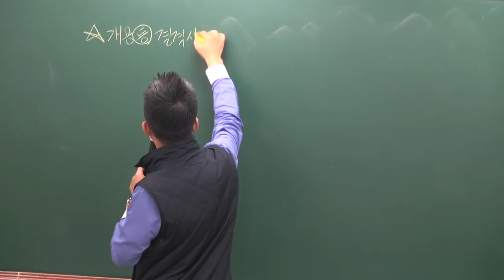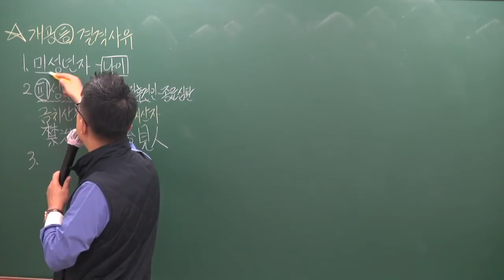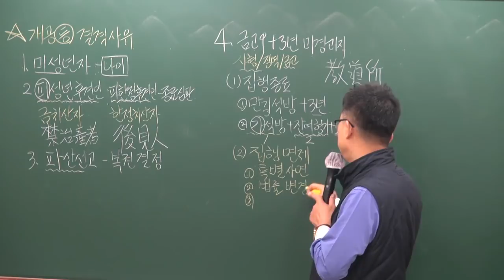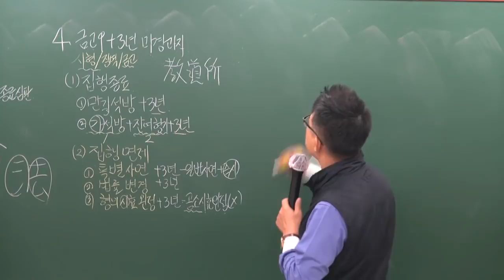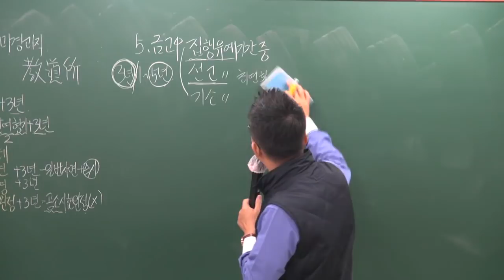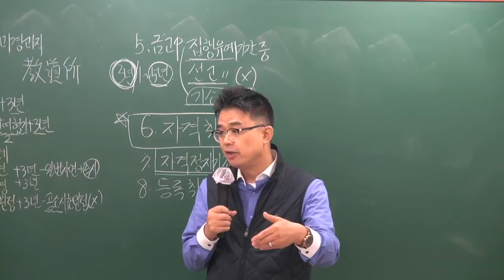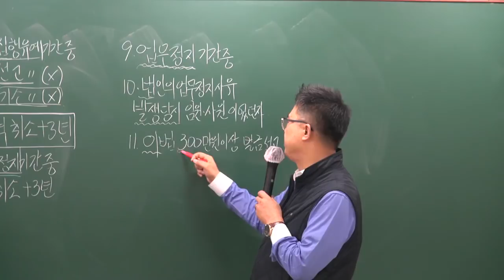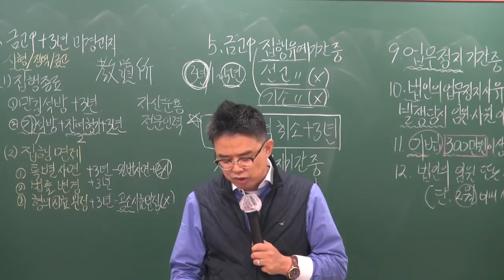[공전무] 2019년 공인중개사법령 및 중개실무 기초이론 11-8